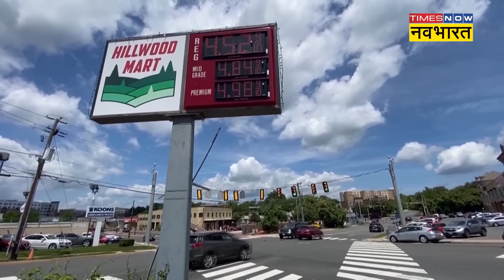Israel Palestine Conflict: इजराइल ने कर किया Gaza का हुक्का-पानी बंद, दवाइयों के लिए भी तरसेंगे लोग!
Israel Palestine Conflict:  इजराइल ने कर दिया Gaza का हुक्का-पानी बंद, खाने-पीने और दवाइयों के लिए तरसेंगे लोग. गाजा पट्टी में इन दिनों जिंदगी बद से बदतर होती जा रही है. एक तरफ इजराइल लागातर बम बरसा रहा है. हमास के भीषण हमले के बाद गाजा पट्टी पर इजराइल ने भी जोरदार पलटवार करते हुए उस पर भीषण हमला किया है और इजराइली स्ट्राइक से गाजा पूरी तरह छलनी हो गया है. गाजा में 100 से अधिक ठिकानों पर इजराइली एयर स्ट्राइक में 790 घर मलबे में तब्दील हो गए हैं. इजराइली डिफेंस फोर्स ने कहा है कि गाजा पर उसके हमले पहले से भी बड़े और गंभीर होंगे. हम हमास आतंकियो को कुलचने के लिए तैयार हैं. दूसरी तरफ उसने पूरी तरह से गाजा की नाकेबंदी कर दी है और गाजा की सीमाओं को सील कर दिया है. जिससे कि गाजा में किसी भी तरह की मानवीय मदद नहीं पहुंच सके.